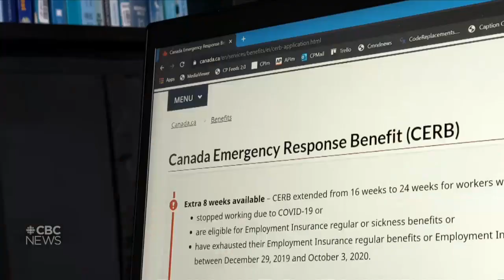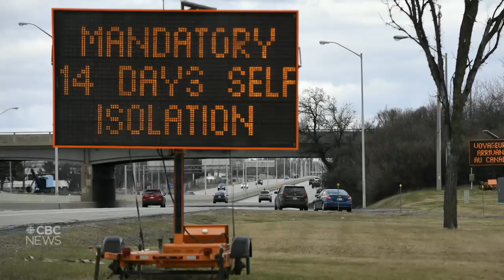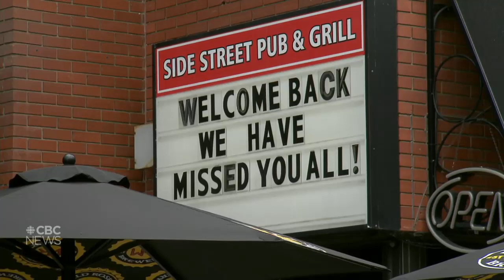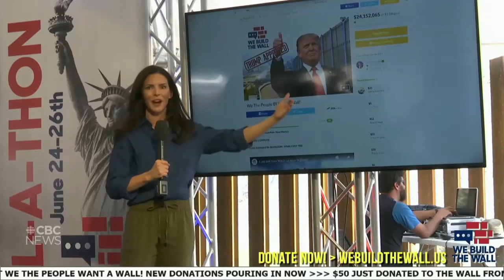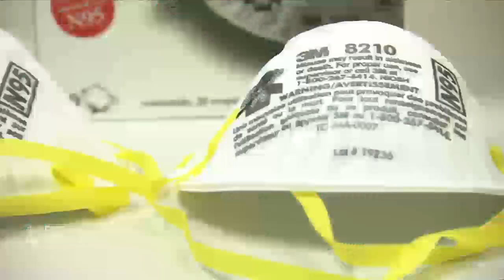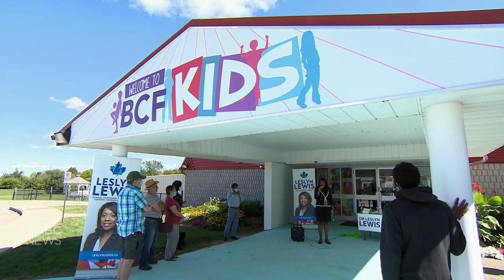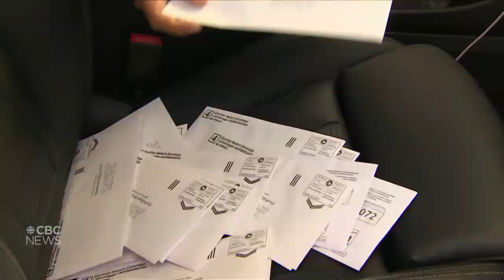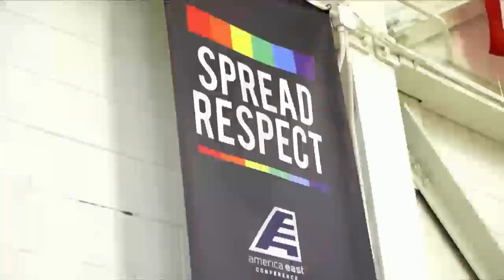CBC News: The National | Aug. 20, 2020 | CERB extended, what happens when it ends?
Ottawa has announced $37 billion in aid to extend the CERB, expand EI and create new benefits, but what happens when the programs end? Assessing the stakes of the Conservative leadership race and what the party needs to do to form government. Plus, At Issue is here to break down the cabinet shuffle, prorogation and what’s next for the government.

Jump to story:
00:00 Latest headlines
00:51 Government prepares to transition CERB to EI
05:32 Joe Biden accepts presidential nomination
09:31 Steve Bannon arrested in fraud scam
11:49 Russian opposition politician allegedly poisoned
13:48 COVID-19 in Canada: Latest numbers
14:13 3M to make N95 mask in Brockville, Ont.
14:35 $37M spent on quarantine hotels
16:50 Saliva test for COVID-19 not yet in Canada
19:03 Yukon goes back to school
19:29 New TDSB plan cuts some class sizes
20:39 Greenland lost a record amount of ice in 2019
20:59 Okanagan wildfire grows
21:16 California faces wildfires, heat wave and pandemic
24:27 Newcomer shakes up Conservative leadership race
27:49 Conservatives look to win back Milton, Ont.
30:47 At Issue: Trudeau's prorogation strategy
35:46 At Issue: Opportunities for the next CPC leader
41:10 Reds broadcaster suspended for homophobic slur
43:43 Big dreams and a baskeball scholarship | The Moment